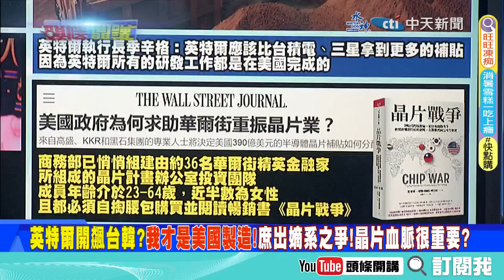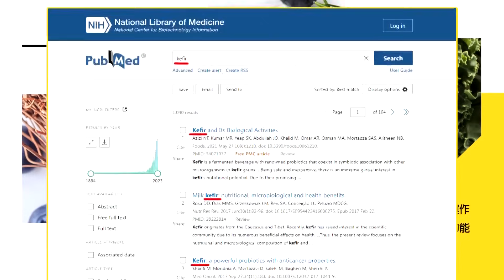【頭條開講】晶片聖經登場!36聖裁官?美國晶片補助搞得像宗教大會?英特爾為何場邊罵娘?台積電三星只能聆聽裁決? @頭條開講HeadlinesTalk 20230816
【LIVE頭條開講】B-52核載台逼近陸!是威懾?是恐嚇?沙烏地"射鷹"三箭!北京執行脫離"澳鐵"計畫!晶片聖經出現!神秘36補助裁判官? 20230816完整版 @HeadlinesTalk